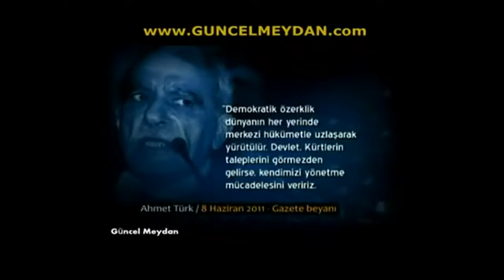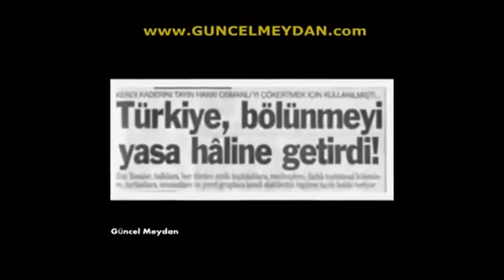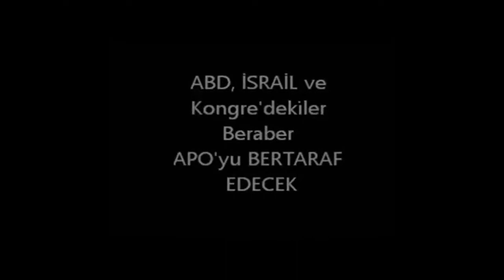Ülkeyi BÖLECEK yasa HALÂ YÜRÜRLÜKTE. İKİZ yasalar ve Self Determinasyon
AKP ELİYLE ÇIKARILAN ÜÇ ÖNEMLİ YASA. Ülkeyi çaktırmadan BÖLMEK - İKİZ YASALAR.

APO'nun teslimi, Tayyip'in getirilişi, Self Determinasyon ve Referandum
Siz bozdunuz siz düzeltin. Türkiye'ye bela olan İKİZ YASALAR'ı KHK ile kaldırın

AKP ELİYLE ÇIKARILAN ÜÇ ÖNEMLİ YASA
ABD’nin Türkiye analistlerinden Prof. Henry Barkey, Wall Street Journal’da, Obama’nın Türkiye’deki Kürt sorununun çözülmesi için devreye girmesini istedi.
Barkey’in önerisi aslında yeni değil. ABD’nin eski Ankara Büyükelçisi Robert Pearson, Türkiye’nin Doğu ve Güneydoğusu ile Kuzey Irak’ın tek bir ekonomik bölge haline getirilmesi gerektiğini söylemişti.
Pearson’ın da, Barkey’in de açıkça dile getirdikleri aslında ABD’nin “Türkiye himayesinde Kürdistan” planıdır.
Bu planın uygulanabilmesi için bugüne kadar AKP eliyle çıkarılan yasalardan en önemli üçü şunlardır:

1. İkiz sözleşmeler TBMM’den geçirildi.
BM’nin ikiz sözleşmeleri diye bilinen “Ekonomik, Sosyal ve Kültürel Haklar Sözleşmesi” ve “Medenî ve Siyasî Haklar Sözleşmesi” başlıklı uluslararası sözleşmeler, 4 Haziran 2003 günü TBMM'de onaylandı.

Bu sözleşmeler, Türkiye’yi etnik ve ekonomik parçalama yasaları olarak değerlendiriliyor.
a) Diyarbakır Büyükşehir Belediye Başkanı Osman Baydemir, “bölgenin su ve enerji kaynaklarını bize bırakın” derken, arkasını AKP’nin TBMM’den geçirdiği bu ikiz sözleşmelere dayıyordu!

b) Başbakan Erdoğan’ın Bush’la görüşmesinin ardından ekranlardan verdiği şu mesaj da yine ikiz sözleşmelerin eseridir: “Şu anda Amerika'nın da Büyük Ortadoğu Projesi var ya, Genişletilmiş Ortadoğu, yani bu proje içerisinde Diyarbakır bir merkez, bir yıldız olabilir. Bunu başarmamız lazım”.

1. AKP, Kamu Yönetimi Temel Kanunu’nu 15 Temmuz 2004 tarihinde TBMM’den geçirdi. Bu yasa da, bölgelerdeki iktidar odaklarına yerel hükümetler kurma zemini oluşturuyor.

2. Kalkınma Ajansları yasası TBMM’den geçirildi.

AKP Türkiye’yi 12 “eyalet”e bölen yasayı, 25 Ocak 2006 tarihinde TBMM’den geçirdi. ABD ve AB’nin çıkması için yoğun baskı uyguladığı yasa,  Türkiye’yi etnik ve ekonomik temelde bölgelere ayırıyor.
ABD’nin “Türkiye himayesinde Kürdistan” planı tüm boyutlarıyla yürürlükte…
Önce AKP iktidara getirildi. Yasalarla zemin oluşturuldu. Irak işgaliyle coğrafya duruma hazır hale getirdi. Çuval operasyonuyla TSK’ya silah gösterildi. Ergenekon tertibiyle direnecek kuvvetler oyun dışı bırakıldı… Şimdi sıra Irak’ın kuzeyindeki yönetimi resmi olarak tanımakta… Yani Kukla Devleti kabul etmekte…
Cumhurbaşkanı Gül aracılığıyla başlatılan “açılım” işte bu aşamanın enstrümanıdır!

Self Determinasyon, yâni kendi kaderini tâyin hakkı ya da TDK (Türk Dil Kurumu) tarafından tavsiye edilen biçimiyle öz belirtim), alışılmış anlamda ulusların kendi geleceklerini belirlemesi kavramıdır. Genel olarak, milletlerin kendi siyasal durumlarını, ekonomik, sosyal ve kültürel manada izleyecekleri yolu kendi istençleriyle belirlemeleri şeklinde tarif edilir. Buna göre; kendi geleceğini belirleme hakkı yalnızca ulusun kendisine aittir; kimse ulusun hayatına zorla müdahale etme, okullarını ve diğer kurumlarını yok etme, gelenek ve göreneklerine saldırma, dilini baskı altına alma ve özgürlüklerini kısıtlama hakkına sahip değildir. Kelime İngilizce Self determination kelimesi0nden türetilmiştir.

Sözleşmede:

1. Bütün halklar kendi kaderlerini tayin hakkına sahiptir. Bu hak vasıtasıyla halklar kendi siyasal statülerini serbestçe tayin edebilir ve ekonomik, sosyal ve siyasal gelişmelerini serbestçe sürdürebilirler.

2. Bütün halklar, …doğal kaynakları ve zenginlikleri üzerinde kendi yararına serbestçe tasarrufta bulunabilir. Bir halk sahip olduğu maddi kaynaklardan hiçbir koşulda yoksun bırakılamaz.

3. ...bu sözleşmeye taraf bütün devletler, kendi kaderini tayin hakkının gerçekleştirilmesi için çaba gösterir ve Birleşmiş Milletler şartının hükümlerine uygun olarak bu hakka saygı gösterir. denmektedir. İkiz Yasalar, BOP için Türkiye’nin bölünebilmesinin yasal zeminidir. Anayasa’nın 90. maddesine göre TBMM’de kabul edilerek onaylanan milletlerarası sözleşmeler iç hukuktan sayıldığı gibi, normal bir yasama faaliyeti olmadığından hatta iç hukukun da üstündedir. İki binli yıllardan sonra çıkarılan her türlü demokratikleşme yasalarının kaynağı bağlayıcı niteliği olan bu ikiz yasalardır.

AKP ELİYLE ÇIKARILAN ÜÇ ÖNEMLİ YASA Ülkeyi çaktırmadan BÖLMEK  İKİZ YASALAR ve Self Determinasyon